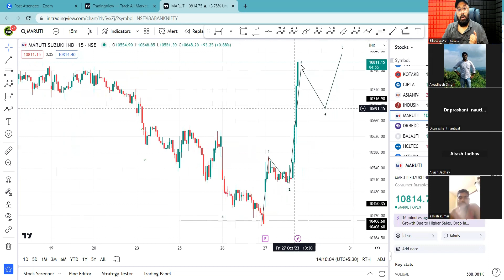Maruti Live Tradeing With Ewi Bulletin Family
Technical analysis is a method used to evaluate and forecast the future price movements of financial assets, such as stocks, currencies, commodities, and cryptocurrencies, based on historical price and trading volume data. It operates under the assumption that historical price patterns and trends can provide insights into potential future price movements. Unlike fundamental analysis, which focuses on underlying factors like company financials and economic indicators, technical analysis primarily concentrates on chart patterns, indicators, and other quantitative data.

Key components of technical analysis include:

Price Charts: Technical analysts use price charts to visualize historical price movements of an asset over time. The most common types of charts are line charts, bar charts, and candlestick charts. These charts can reveal patterns, trends, and support/resistance levels.

Chart Patterns: Technical analysts identify recurring patterns in price charts that could indicate future price movements. Examples of chart patterns include head and shoulders, double tops/bottoms, triangles, and flags. These patterns are believed to offer clues about potential trend reversals or continuation.

Indicators and Oscillators: Technical analysts utilize various mathematical calculations applied to price and volume data to generate indicators and oscillators. These tools help analysts assess the strength, momentum, volatility, and other aspects of a market trend. Popular indicators include Moving Averages, Relative Strength Index (RSI), Moving Average Convergence Divergence (MACD), and Bollinger Bands.

Support and Resistance Levels: These are price levels where an asset's price has historically had difficulty moving above (resistance) or below (support). These levels are considered important because they can indicate potential turning points or areas of price consolidation.

Trend Analysis: Identifying trends is a crucial aspect of technical analysis. Trends can be upward (bullish), downward (bearish), or sideways (neutral). Technical analysts aim to ride trends and avoid counter-trend trades.

Volume Analysis: Trading volume, or the number of shares/contracts traded during a given period, is often used alongside price analysis. Volume can provide insights into the strength of a price movement and help confirm or challenge other technical signals.

Timeframes: Technical analysis can be applied to various timeframes, from very short-term intraday trading to long-term investing. Different timeframes might reveal different patterns and trends.

Critics of technical analysis often argue that it relies on historical data and patterns, making it prone to subjective interpretations and less reliable in rapidly changing market conditions. Despite these criticisms, technical analysis remains widely used among traders and investors as a tool for making informed decisions about market entry, exit, and risk management.

It's important to note that successful trading and investment decisions typically require a well-rounded approach that combines both technical and fundamental analyses, along with a strong understanding of market sentiment and broader economic factors.